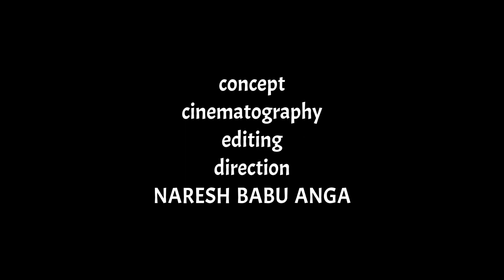Failure to success short film by NARESH BABU ANGA | VIZAG STUDIOS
Ponamalla Srinadh
Matha Pawan kumar
Bongu Ganesh

Concept
Cinematography
Editing
Direction
Naresh babu anga

Free ticket